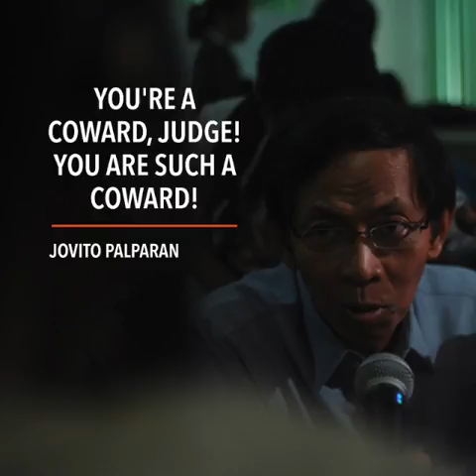Jovito Palparan found guilty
More videos on Rappler Follow Rappler for the latest news in the Philippines and across the globe. Retired Army Major General Jovito Palparan was found guilty on Monday, September 17, of kidnapping and serious illegal detention in the 2006 disappearance of University of the Philippines (UP) students Karen Empeno and Sherlyn Cadapan.

Palparan’s co-accused Lieutenant Colonel Felipe Anotado and S/Sgt Edgardo Osorio were also found guilty of kidnapping and serious illegal detention. The decision was promulgated by the Malolos Regional Trial Court (RTC) Branch 15.